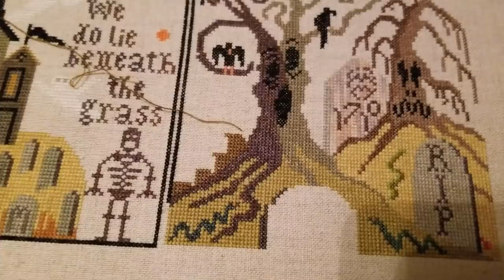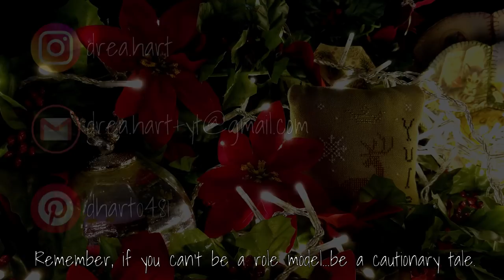FLOSSTUBE | CHRISTMAS CRAFTING FAIL-A-PALOOZA BUT SOME NICE HALLOWEEN PROGRESS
Vlog files through December 21, 2018

‪#‎tscthanksgifting‬

DMC 310 and other things
1 over 2, 40 count Mallow linen